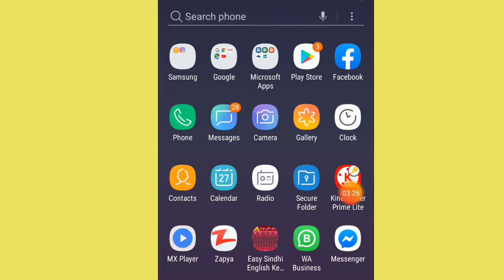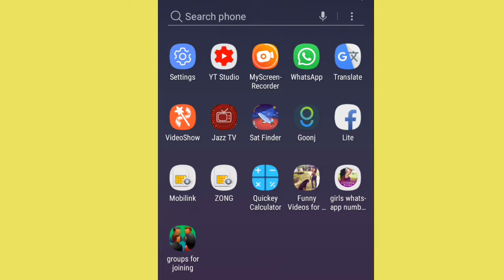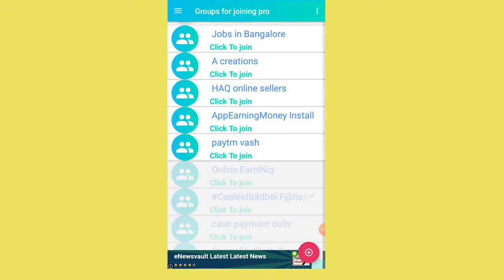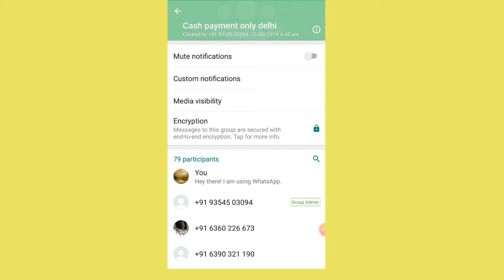How To whatsapp the next youtube subsceribe